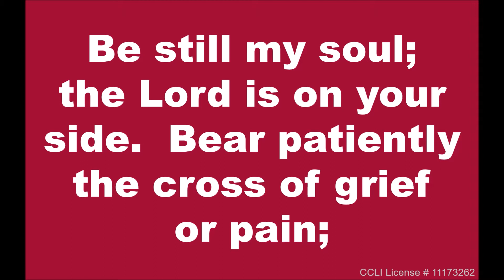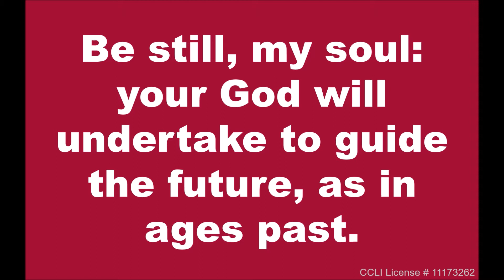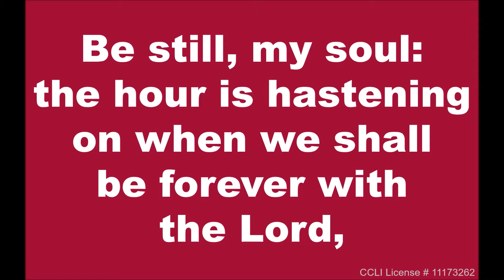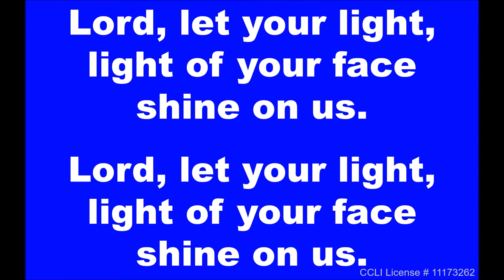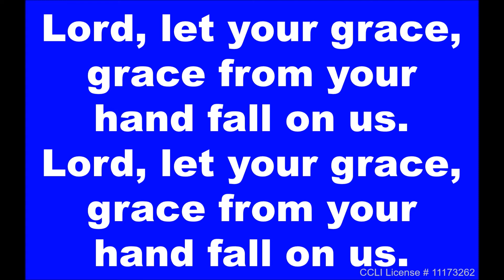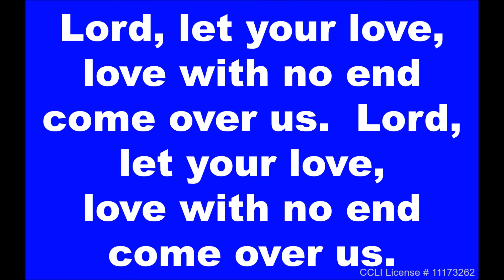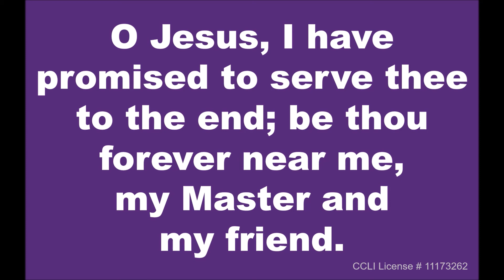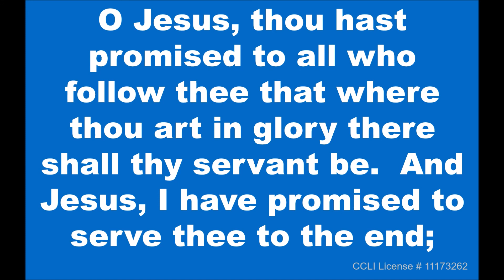Tools for Stress and Anxiety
These are uncertain times for sure.  We all normally have stress and anxiety in our lives to work through, but it seems that lately with COVID-19 and an uncertain future, that stress has amplified.  During Bible study the other week, we talked about stress in our lives.  Many felt stress during situations where they felt they had no control over the outcome of a situation.  The truth is for most situations, the only real control we have is our response to it.

Scripture:
Matthew 8: 23-27
Mark 4:35-41